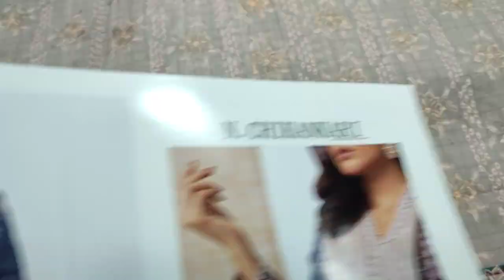New Summer Chikankari Design 2023 || Ladies Fashion Brand || RP 3800